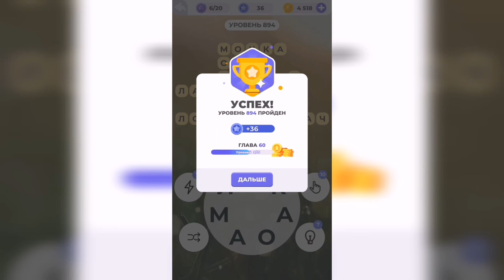Линия слова / Бескрайняя пустыня / Уровень 894